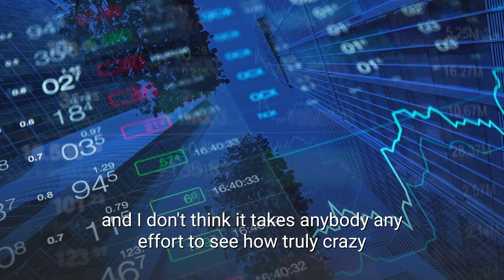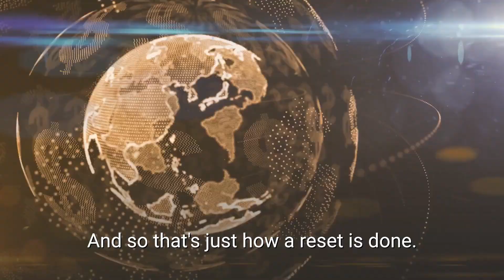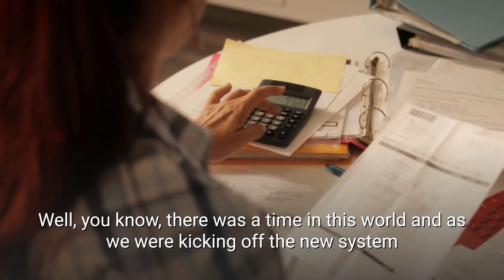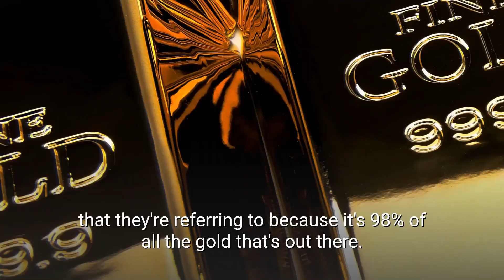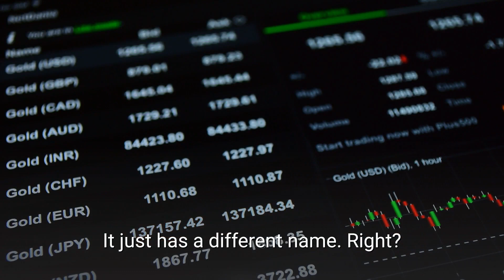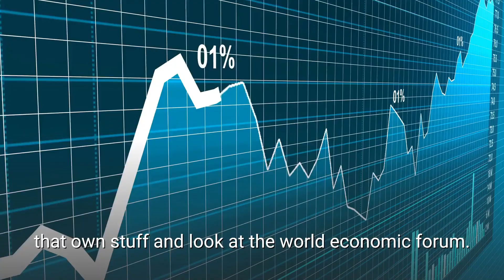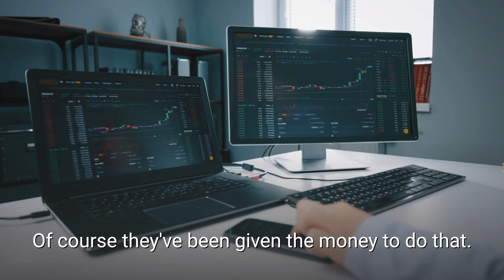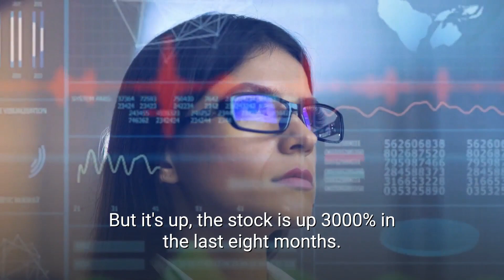Lynette Zang Shares How Currency Collapse Will Impact Us | Currency Reset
In this video, Lynette Zang explains how currency collapse will impact our lives.